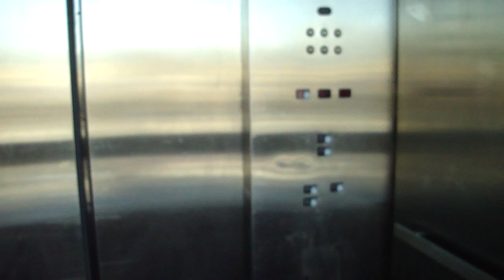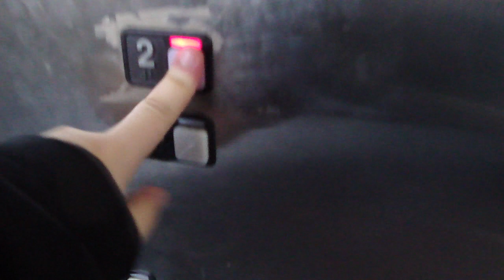Schindler Scenic Entrance Elevator at Bed, Bath, & Beyond, Manhasset, NY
Installed: 1999
Speed: 125 FPM
Travel Distance: 2 floors
Fixtures: Schindler MT